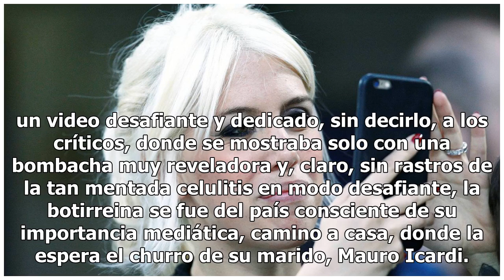Wanda se muestra en bombacha y amenaza con un “desfile en bolas”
La rubia le dijo a un notero que le haría una demo...